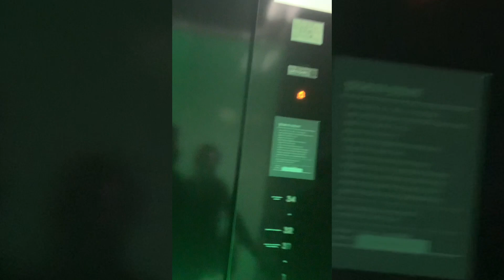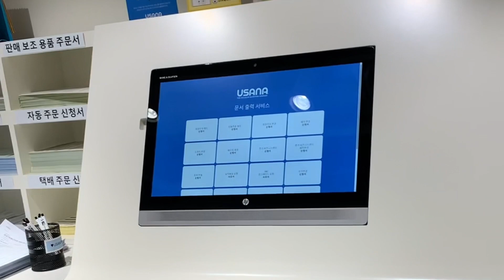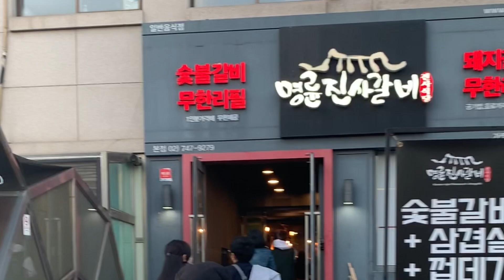PUMUNTA KAMI SA OFFICE NG USANA! (ANG GANDA!) | Rhy Arga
TARA GUYS SAMAHAN NIYO 'KO SA PAGPUNTA NAMIN SA USANA OFFICE HERE IN SOUTH KOREA! PANG THIRD USANA OFFICE KO NA 'TO NA NAPUNTAHAN! ANG GOAL AY MAKARAMI PA! YEBAHHH!!!